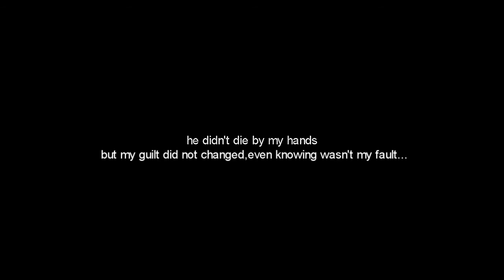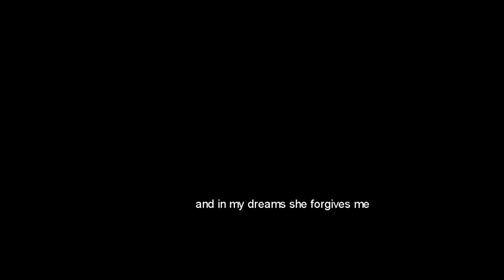Brooke +Damon[+ Alex] |in my dreams she forviges me...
well about this video, i think,I went a little overboard on the drama!hahahahaha
who knows maybe someone likes !

give me some comments,please *.*